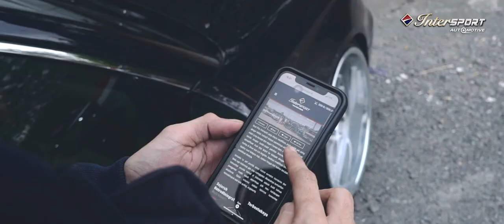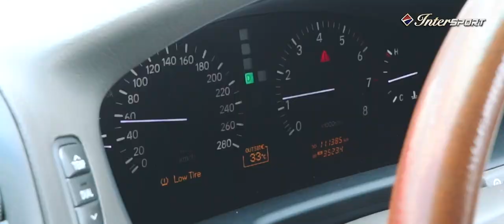Driven by Passion Season 2 Stance - Lexus LS 430 by Abah Topan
Driven by Passion Season 2 Stance Series - Lexus LS 430

DrivenByPassion kini hadir kembali dengan Season 2, dan di Season ini akan mengupas tuntas cerita dari para Pria Punya Selera dengan mobil andalan mereka.

Pada series kali ini, Abah Topan akan bercerita tentang Lexus LS 430 tahun 2005 miliknya.  Menurut nya Velg adalah kunci kepuasan dari sebuah modifikasi mobil yang tidak dapat terbayarkan.

Ikuti terus Driven By Passion oleh Intersport yang berkolaborasi dengan The Elite Production hanya di channel YouTube Intersport Auto.